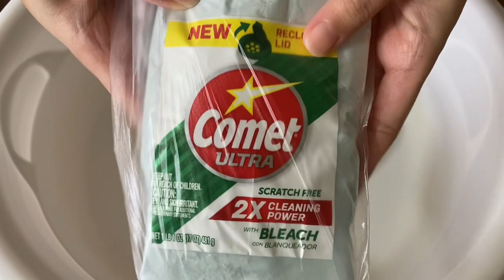【ASMR】BLEACH WEEK6🤎🤍Comet ultra bleach powder × Oval sponge☄️海外のクレンザーコメットと楕円スポンジでもこもこしてみた☄️🤎🤍